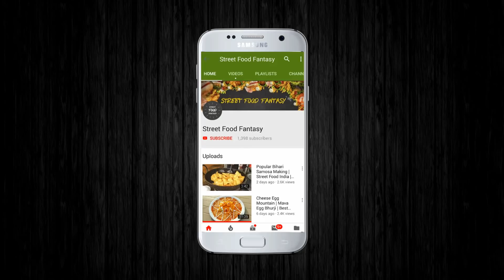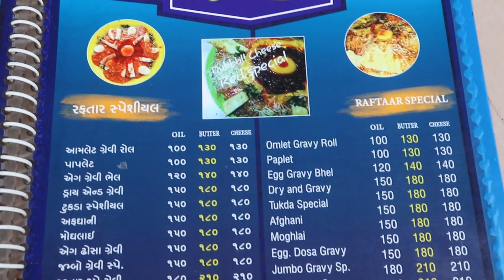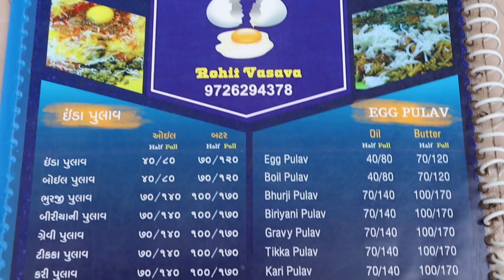Most Epic Cheese Cream Loaded Tomato Omelette Egg Dish | Egg Street Food | Indian Street Food